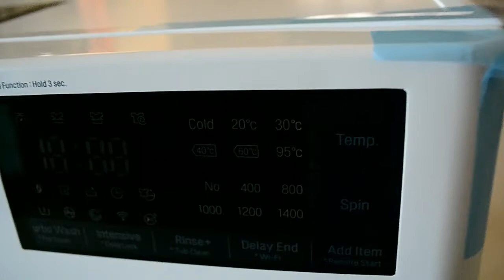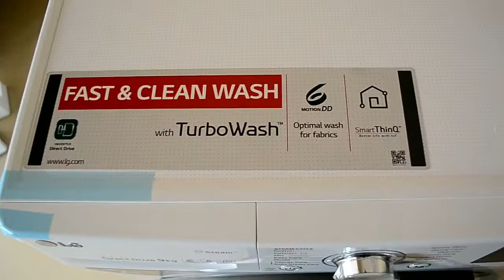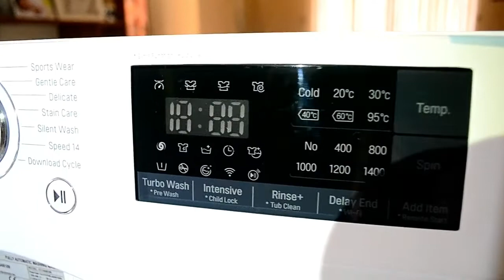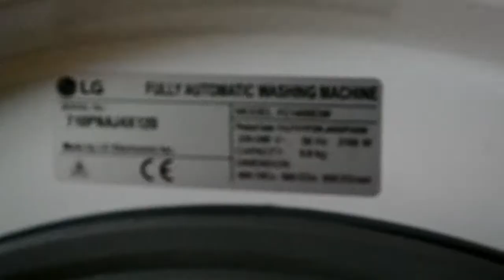LG FC1409S3W 9KG Inverter Direct Drive Washing Machine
Specification
    Washing Capacity
    9KG
    Inverter Direct Drive Motor
    Yes
    10 Year Warranty (DD Motor)
    Yes
    6 Motion Washing Technology
    Yes
    Variable RPM
    1400/1200/1000/800/400/No Spin
    Embossing Drum
    Yes
    LED Display
    Yes
    TurboWash
    Yes
    LG True Steam Technology
    No
    LG Spa Steam Technology
    Yes
    Steam Refresh (LG True Steam)
    No
    Steam Softener ( LG True Steam)
    No
    Allergy Care (LG True & Spa Steam)
    Yes
    Child Lock Function
    Yes
    Main Program
    14
    Eco Hybrid Drying
    No
    Pause + Add Item
    Yes
    SmartThinQ (Wifi)
    Yes
    NFC
    No
    Smart Diagnosis
    Yes

[00:00 Intro]
1:15 Rear
1:57 Inside The Drum
3:01 Spec Tag